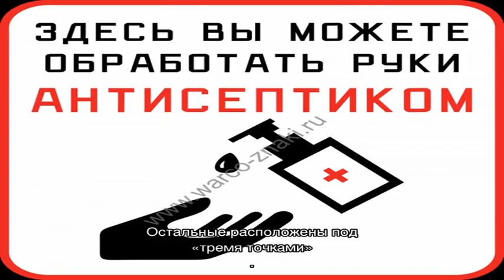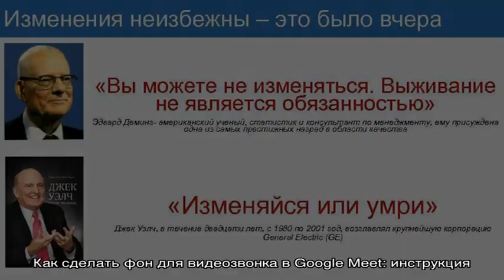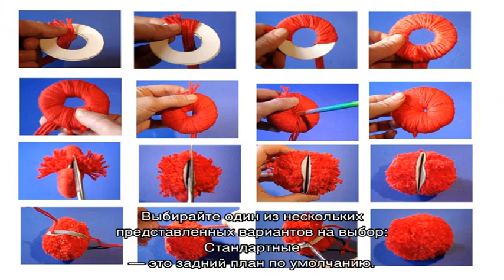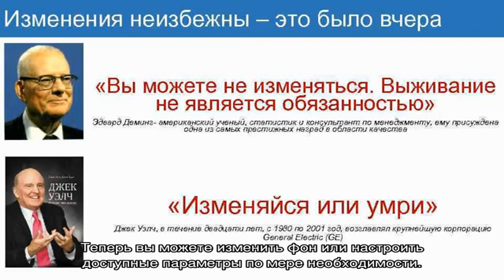Вам не нужно убираться дома перед видеозвонком: установите фальшивый фон в Zoom, Скайпе, Microsoft.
Вам не нужно убираться дома перед видеозвонком: установите фальшивый фон в Zoom, Скайпе, Microsoft Teams, Google Meet и Ватсап